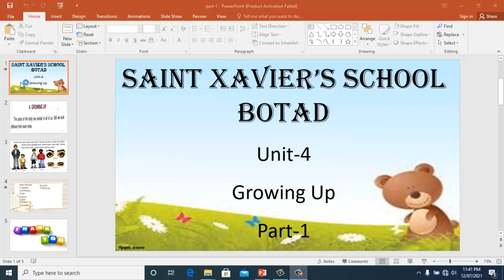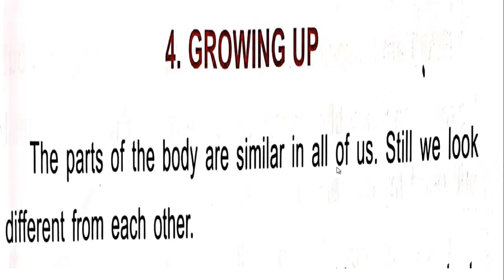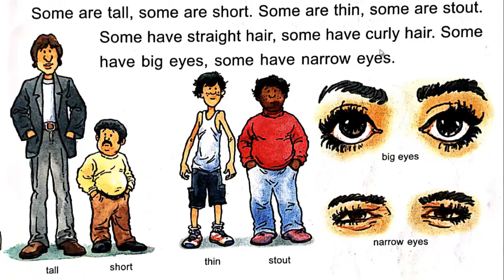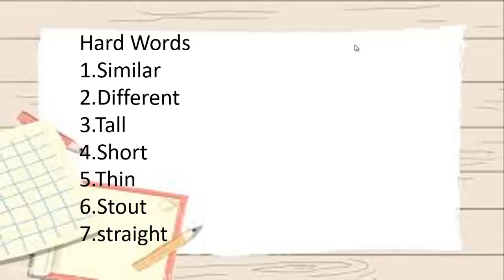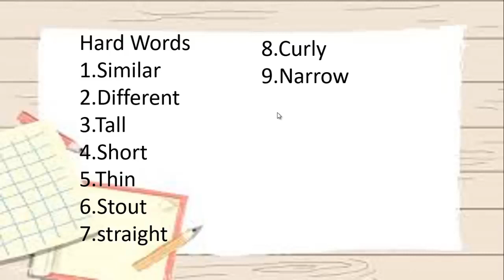Std-1 // Evs // Unit-4 // Growing Up // Explanation part-1//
Saint Xavier's School Botad